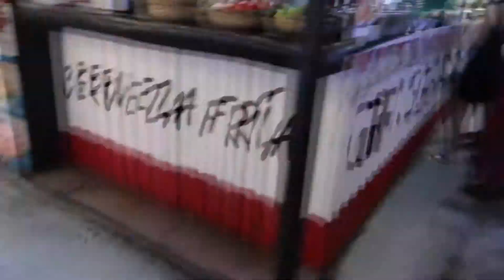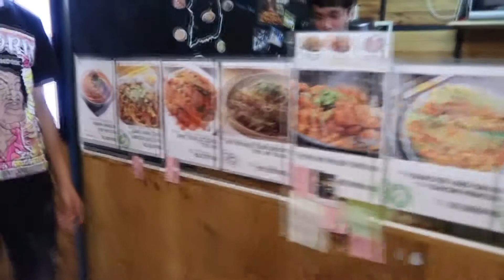TRAVEL VLOG | HIPSTER VIETNAMESE FOOD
If you're looking for a wide range of authentic vietnamese food as well as a comfortable environment with live music, Ben Thanh Street Food Market is the place for you to go! Do note however that prices here are slightly more expensive than those of road side stalls as they cater primarily to tourists.

Address: 26-28-30 Thủ Khoa Huân, Hồ Chí Minh 700000, Vietnam
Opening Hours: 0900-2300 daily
(Hours may differ during festivals)